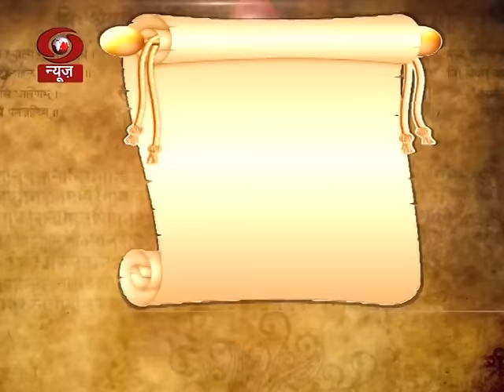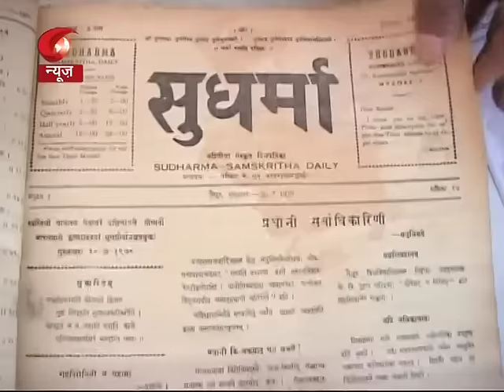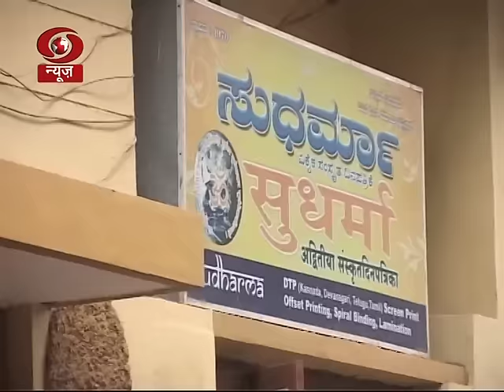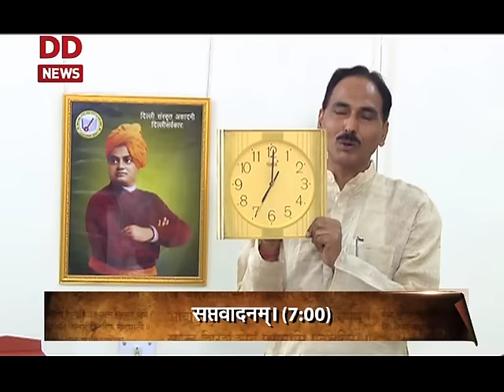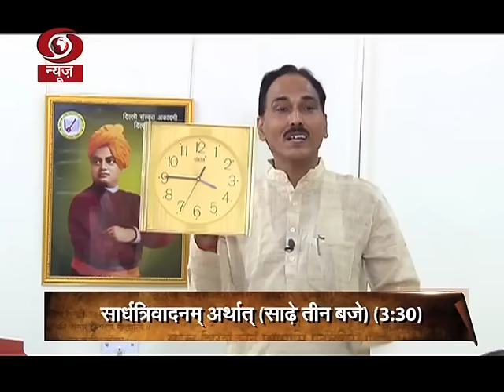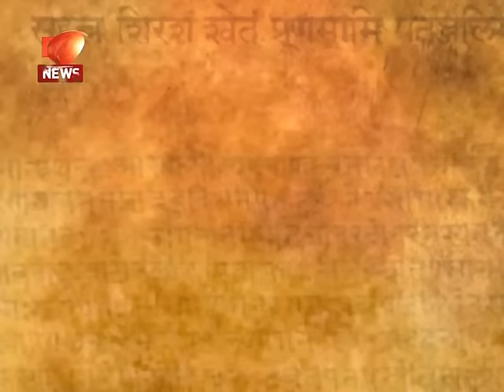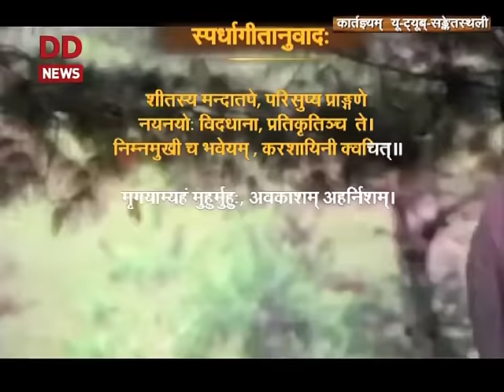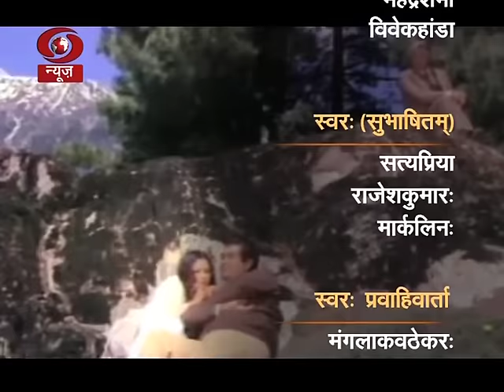Vaartaavali: Weekly Sanskrit News Magazine